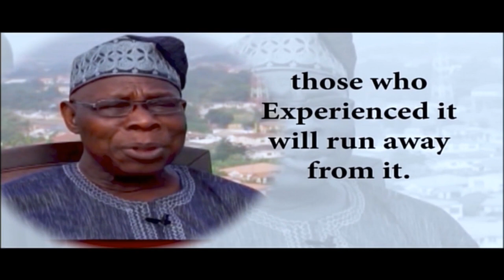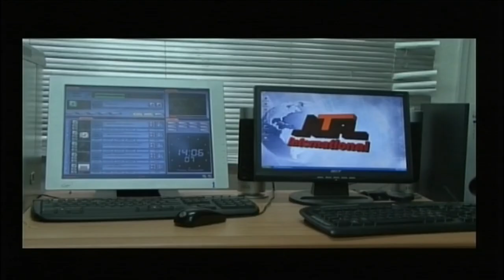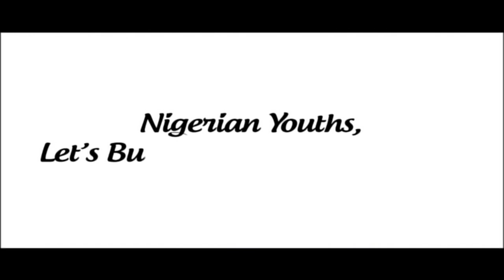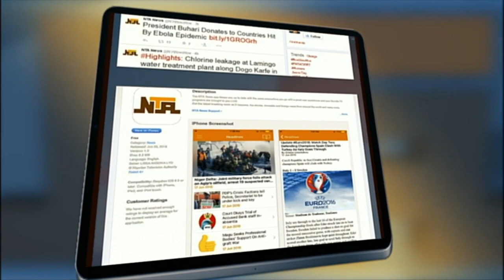Panorama | 22nd May 2021 | NTA